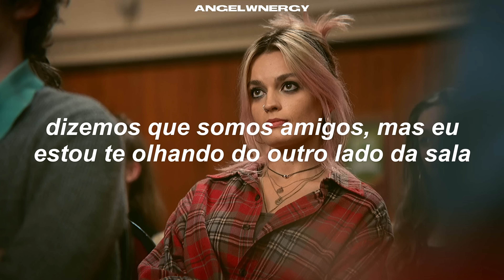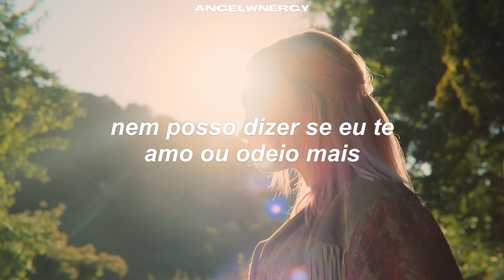amigos não olham para amigos desse jeito | maeve+otis | that way - tate mcrae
não sei se perceberam mas o nome do canal mudou, bem vindo a nova era :)